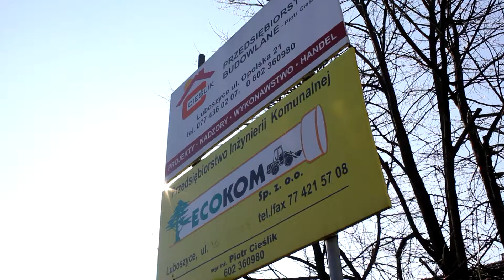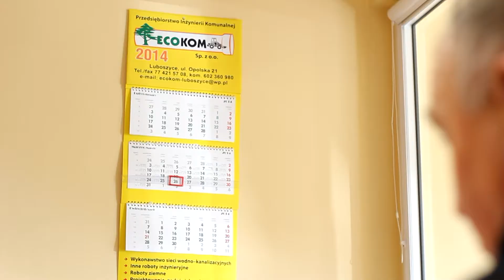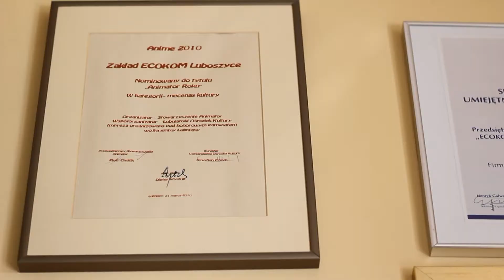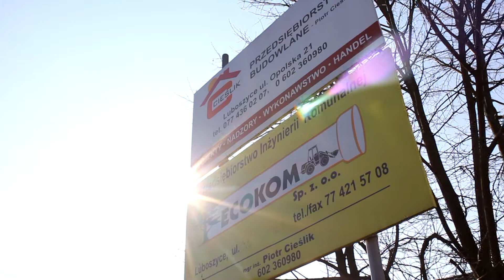EcoKom Animator 2014 (kategoria MECENAS)produkcja SVK film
ANIME 2014
ORGANIZATOR: Stowarzyszenie na Rzecz Wspierania Inicjatyw Kulturalnych w Gminie Łubniany "ANIMATOR"
UWAGA!!! (Roz. 14: Odpowiedzialność karna art.116)
Przedstawiony materiał nie stanowi formy reklamy-promocji, usług oraz osób w nim przedstawionych i zabrania się użycia go w tym celu oraz rozpowszechniania.